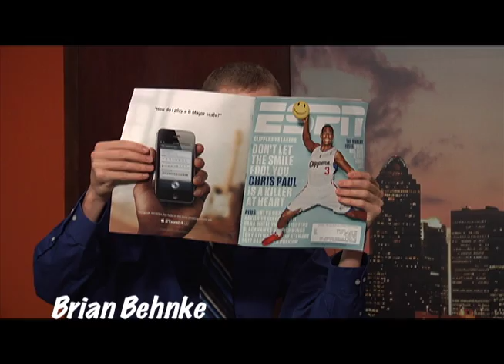Promo For My Newscast - Thursday Night Live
30 Second Promo for the Thursday Night Live Newscast that I co-anchored as an assignment while I was a student at the Connecticut School of Broadcasting.